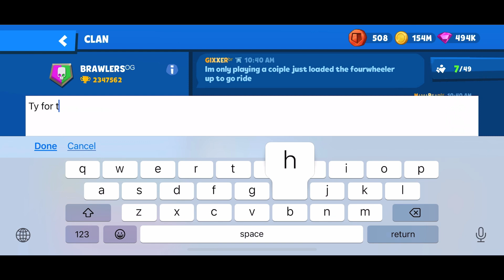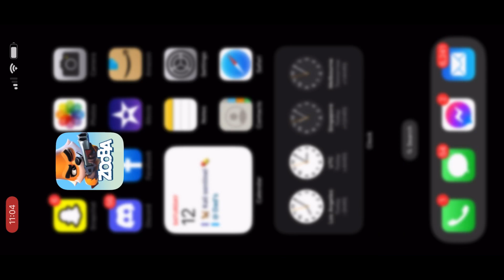ZOOBA Small Teams Trios BRAWLERS TeamWork MVPs Big Teams Squad Skills Zoo Rails Map ( Uncut )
Starting:
(BRAWLERS, In order of appearance):
MamaBear (OG)
Locksta (Riot)
Doci69 (OG)
Gixxer (OG)
UhNial8 (OG)
Niko (OG)
Donuts (OG)
Melman (Riot)

Playing;
Buddy
Jade
Wanda
Donna
Paolo
Milo
Frank
Edna
Bruce
Faye
Nix
Jack
Louie
Joy
Suzy
Elaine
Steve
Henry
Romeo